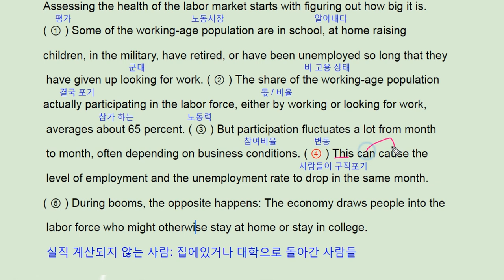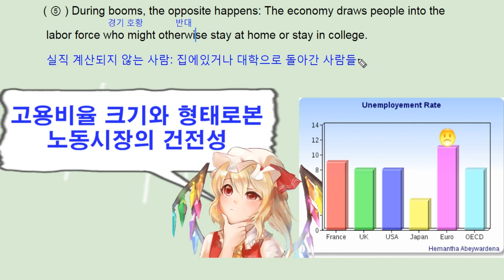수능 길잡이 영어독해 유형편 10강 Practice 2 - 번개콩 real hiring number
고등부: 창원 신월고, 토월고, 사파고,  대암고, 남고, 경상고, 경일고, 중앙여고,
 중등부: 대방중, 사파중, 남산중, 토월중, 상남중
초등부: 남양초, 남산초